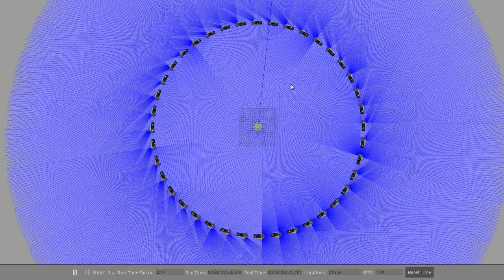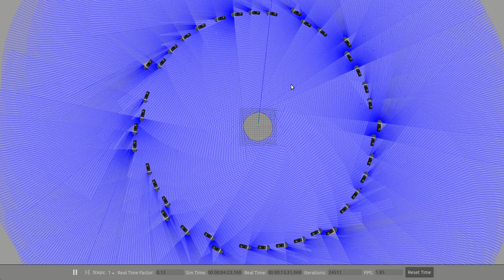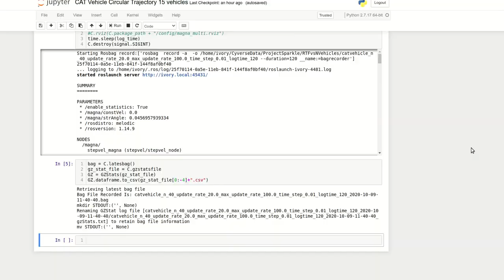40 Cars Circular Trajectory